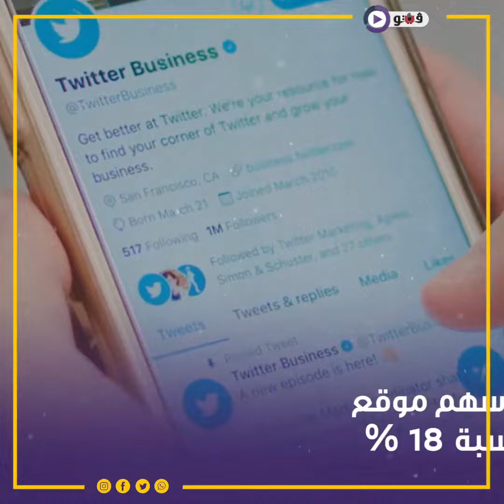بفرح إخواتي المسيحين زي المسلمين.. قصة أول مصنع لمجسمات الكنائس في قنا